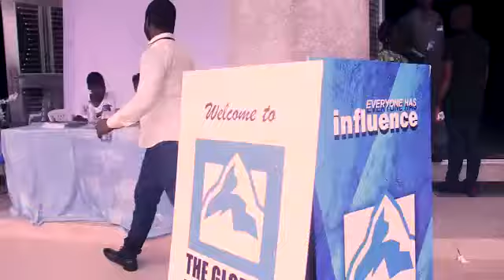Highlights from the 2019 GLS in Uyo, Nigeria